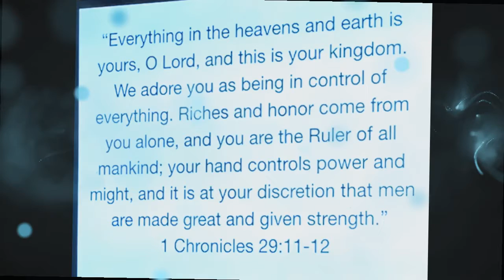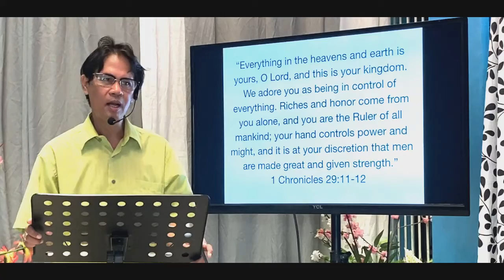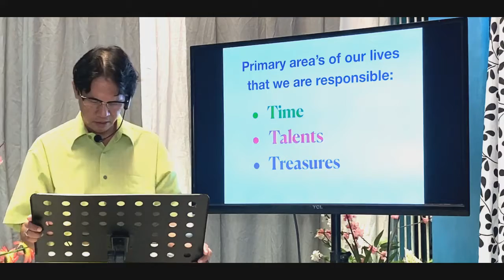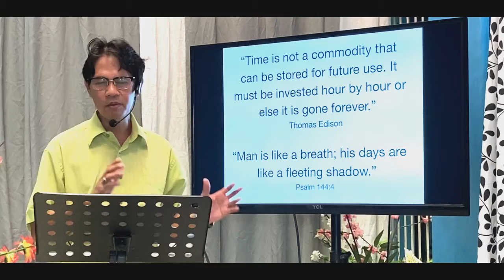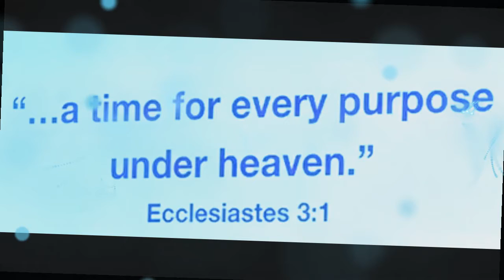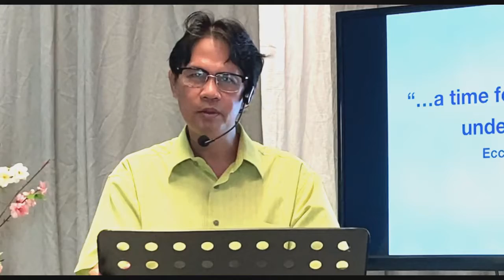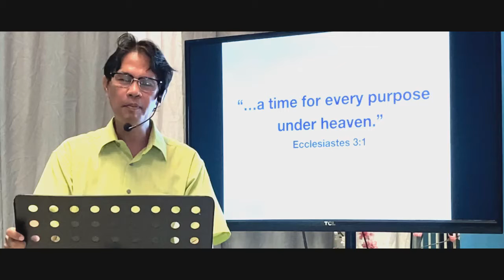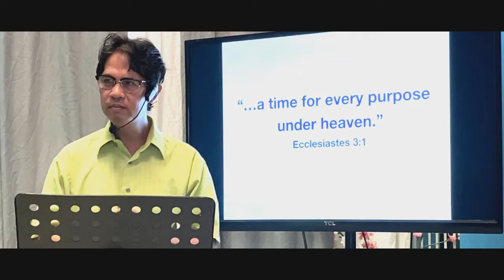Stewardship of Time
Sermon by Pastor Joel Santos
ECF Antipolo